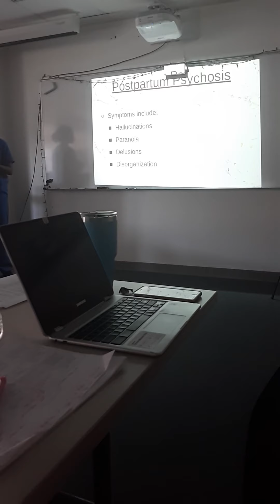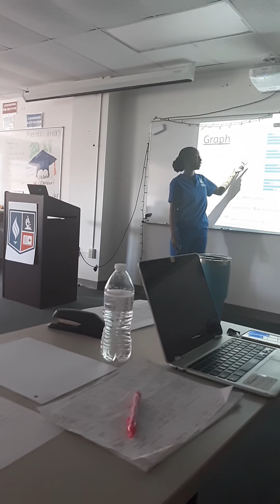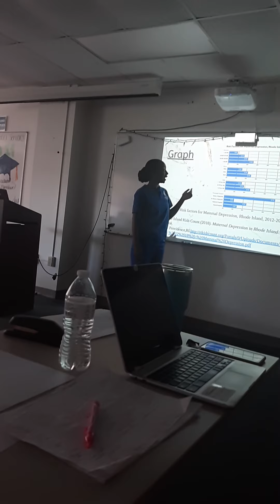April 9, 2021